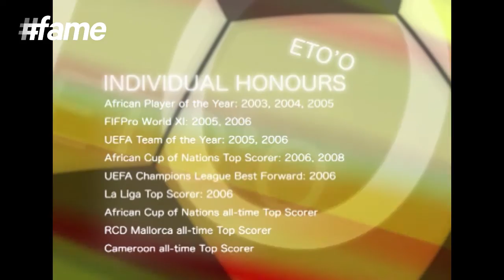Samuel Eto'o - Off Field | Football Heroes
Samuel Eto'o has contributed a major part of his time and money to charity works after football. His efforts towards creating a non-profitable organisation with an aim to assist children in education and football is widely known. He was also a part of the 2010 “United for Africa” campaign that emerged in support of the biodiversity worldwide. The star player says, “I take the example of Ivory Coast. Football is in the process of uniting this country to bring together the people who were once separated. Football can do this, and it gives people hope”.

Samuel Eto'o Fils is a Cameroonian soccer striker, best known for leading his country to a host of unbelievable victories. Born on 10 March 1981 in Nkon, Cameroon, the star player claims to enjoy quite a comfortable life as a child. He attended the Kadji Sports Academy in Douala but couldn't make through a French soccer club due to his age and unavailability of a proper ID. However, the striker's love and dedication for this game soon introduced him to numerous success with prestigious clubs and teams that the world can see till date.

Samuel was in the Cameroon national team and currently plays as a striker for Sampdoria. He has been tagged as the world's most decorated African player for having won the reputed “African Player of the Year” award four times - 2003, 2004, 2005 and 2010. The legendary player won the hearts of millions of fans across the globe when he scored around 100 amazing goals in five seasons with Barcelona. In addition to this, Samuel is also the record holder in several appearances by an African player in La Liga. 2010 brought another achievement in the career of Samuel when he became the first player to win two European continental trebles along with back-to-back victories with Barcelona and Inter Milan. The history of football states the soccer master to be the second player for scoring in two UEFA Champions League finals as well as the fourth player to have won the trophy with different teams after Marcel Desailly, Paulo Sousa and Gerard Piqué.

A member of the Cameroon national team, “Sammy” participated in the 2000 Olympic tournament and won the match. He is also regarded as an all-time leading scorer in the Africa Cup of Nations' history. Samuel's stamina, strength, powerful forward, work-rate and ability to finish accurately makes him one of the most prolific goalscorer of the world. Apart from being honoured in the club and international careers, the star player has also received several individual awards including Pichichi Trophy, UEFA Club Forward of the Year, FIFA Club World Cup - Golden Ball, FIFA World Player of the Year (Bronze Award), Young African Player of the Year, ESM Team of the Year, FIFPro World XI, Russian Premier League MVP Award, African Cup of Nations Top Scorer, African Cup of Nations All-Time Top Scorer RCD Mallorca All-Time Top Scorer, Cameroon All-Time Top Scorer and Man of the Match in 2006 UEFA Champions League Final.

Samuel Eto'o married the love of his life Georgette on 6 July, 2007 and is the father of four children - Maelle, Étienne, Siena and Lynn. Eto'o is also the brother of two footballers named David and Étienne.

Samuel has also been a victim of racism during his football career. The racist taunts during matches grew to such an insane amount that he had to stopped his family from attending his matches. He said, “It is something that has affected me personally. I think players, leaders, and the media have to join forces so that no one feels looked down upon because of the colour of their skin. At this moment in time I prefer my children don't go to football matches. In the stands they have to listen to things that are difficult to explain to a child. It is better they aren't exposed to it.” Samuel Eto'o married the love of his life Georgette on 6 July, 2007 and is the father of four children - Maelle, Étienne, Siena and Lynn. Eto'o is also the brother of two footballers named David and Étienne.